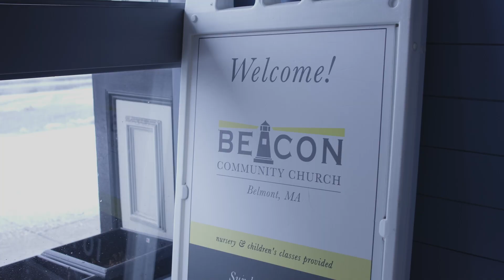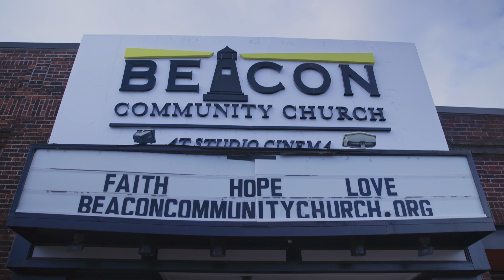Join us in praying for our Beacon Community Family!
It has been such a gift to connect with our church planting partners all over the world this week! Check out this video to see how you can pray for our friends in Boston!

or our Digital Campus on our YouTube at 830a and 1100a .